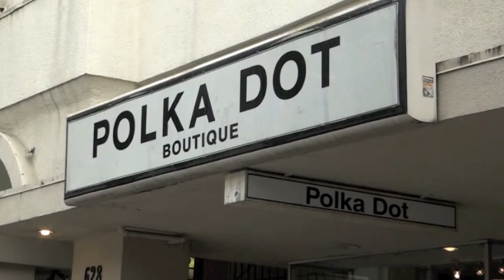'the 28th Floor' - short film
Kate and Phil both have busy lives, which makes their relationship rather distant, so when Kate thinks she has let a stranger into their building and up to the 28th floor, Phil refuses to believe her.

Starring
Brandi Schamber - Kate
Aaron Pearce - Phil
Kathleen Herbison - Caroline
Kurt Schindelka - the man in black

Camera Operation
Ted Landray
Simon Tse
Aaron Pearce

Lighting/Key Grip
Bryant Lozinski
Lorcan Delaney

'Change it Up' by this is THE SHOES thisistheshoes.com

Produced, Written, Edited and Directed by
Aaron Pearce

Road to Nowhere Films 2013